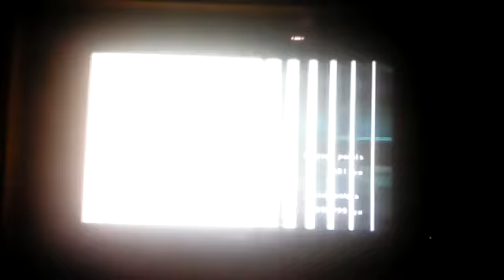Naruto Shippuden Clash of ninja revolution 3 Score attack￼ game play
Re upload of a really old gameplay like at 4:00 am